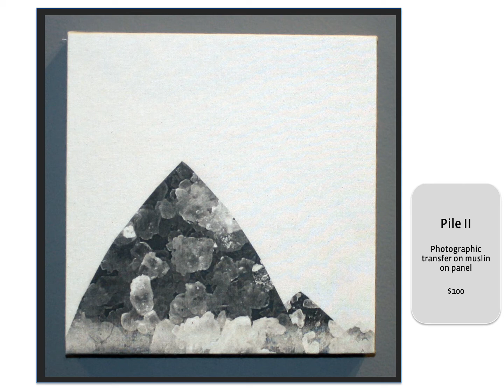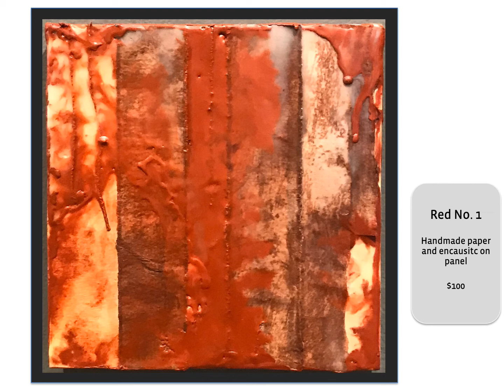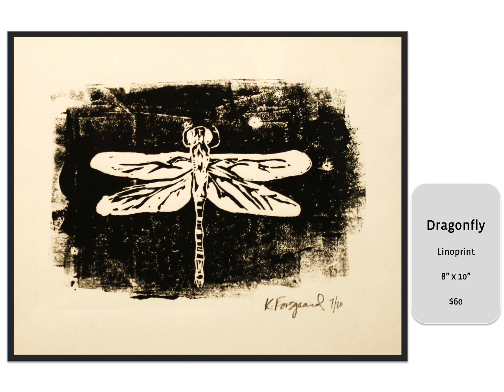Residency Showcase - Abbey Blake and Kirsten Forsgaard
An exhibition showcasing works completed by 2020 Old Central School Artists in Residence Abbey Blake (mixed media sculpture) and Kirsten Forsgaard (painting and printmaking). On view at MacRostie Art Center in January 2021.